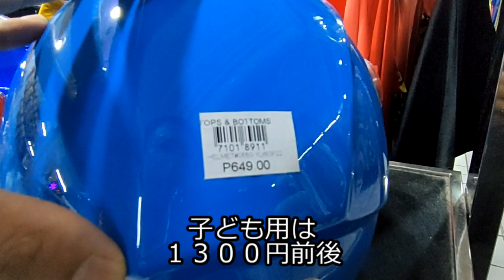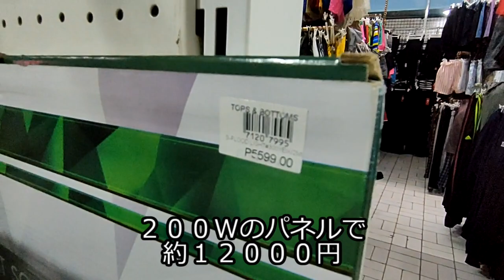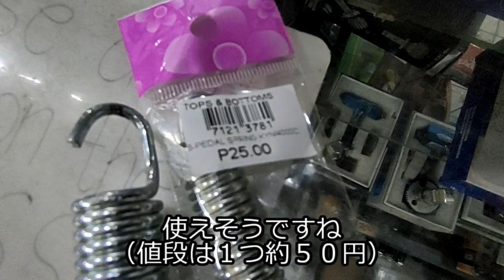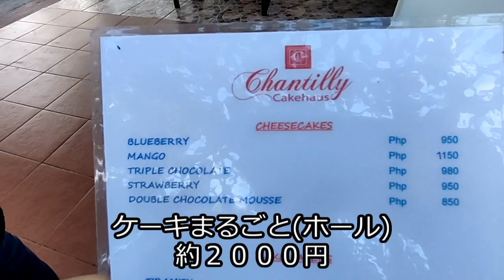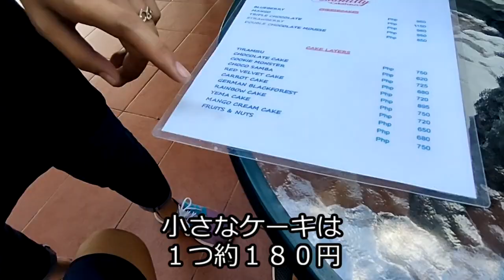海外移住先の怪しいが楽しいお店！フィリピンでセミリタイア生活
2019年からフィリピン地方都市に海外移住し、家族4人とセミリタイア生活中です。ユーチューブ以外でも情報発信中！

具体的な町の名前は、ご連絡頂ければお教えしています。
興味がある方はご面倒ですがご一報下さい。

今回は我が街のド○・キ○ーテ(仮)で、子ども達が欲しがっている部品を探しています。

意外と何でも売っているイメージが強いこの店で、本当に欲しいものが手に入るのか…。ちなみに欲しいものとは、トランポリンで使っているバネです(/･ω･)/